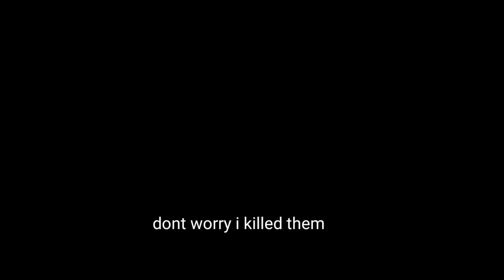Battle royale campers in 80secs PLUS GAMING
What’s your device?
Ans: Rogphone 3
Which software do you use to edit?
Ans: Vn , Kinmaster
Which app do you use for thumbnails?
Ans:Photoshop
Ans:no, I play with 4 finger